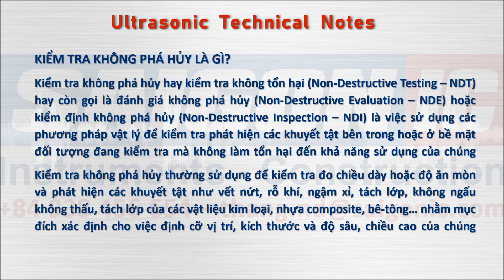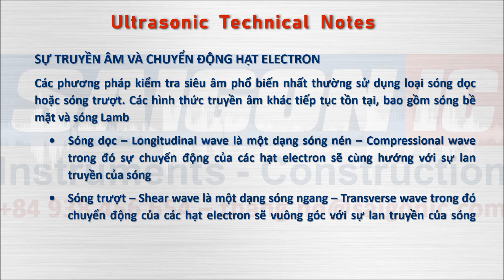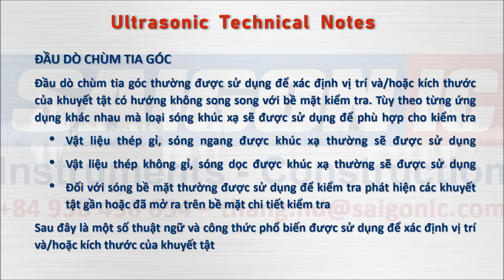Ultrasonic Technical Notes – Các ghi chú kỹ thuật siêu âm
Phần các ghi chú kỹ thuật siêu âm cung cấp một cái nhìn tổng quan ngắn gọn về các nguyên tắc siêu_âm quan trọng đối với ứng dụng và thiết kế đầu dò.